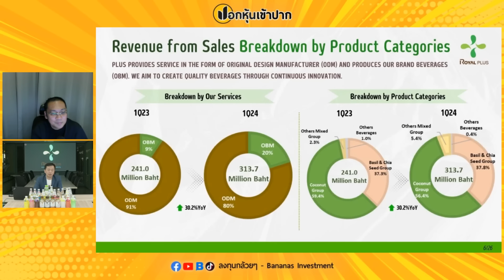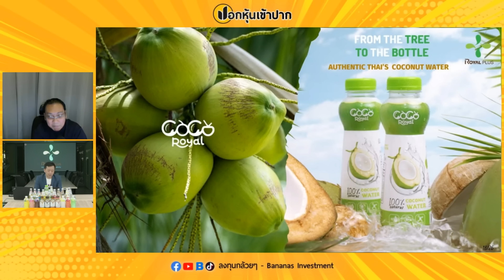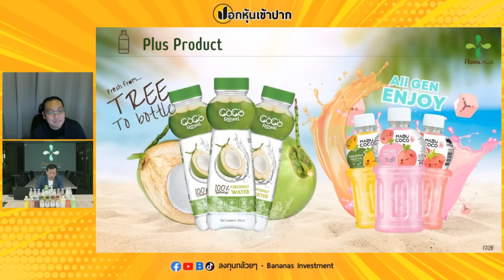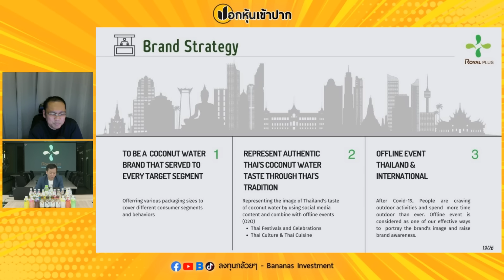หุ้นน้ำมะพร้าวส่งออก PLUS เติบโตสูงเป้า 50% จะโตได้ไหม? มาอัปเดตกัน | ปอกหุ้นเข้าปาก EP.56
00:00 - เริ่มคลิป
0:55 - Update Overview ธุรกิจ บ.PLUS เพิ่มเติม
3:23 - สรุป Overview ธุรกิจ บ.PLUS
4:04 - น้ำผสมวุ้น ส่งออกในประเทศ TOP3 มีประเทศไหนบ้าง?
4:51 - ตั้งแต่ต้นปี PLUS ออกงานที่ไหนมาบ้าง?
6:34 - กำลังการผลิตของขวดเพชร ตอนนี้ประมาณกี่% ใน Q1/2567
7:34 - ใน Q2/2567 U-Rate เฉพาะขวดเพชรอย่างเดียว เป้าหมายตอนนี้กี่%?
8:34 - ในช่วง Q2/2567 จะเติบโต YoY ประมาณ 30%-40% ถูกต้องไหม?
10:00 - Q3/2567 การเติบโตต้องสูงมากๆเลย เทียบกับ YoY ถูกต้องไหม?
10:36 - สินค้าตัวใหม่ ส่วนใหญ่ตีตราเป็นยี่ห้อตัวเอง ถูกต้องไหม?
12:09 - รูปแบบในการดิลกับลูกค้า ระหว่าง ODM กับทำแบรนด์ของเราเอง(OBM) อัตรา Margin หรือกลุ่มลูกค้า แตกต่างออกจากเดิมไหม?
13:39 - อัตราขวดเพชรเต็มกำลังการผลิต จะเห็นรายได้อัตรากำไรขั้นต้นประมาณเท่าไหร่?
15:03 - ในประเทศจีน น้ำมะพร้าว  Penetration Rate สามารถเจาะได้ Distributor กี่รายแล้ว? และคลอบคลุมพื้นที่ในประเทศจีนกี่%แล้ว?
16:51 - ลูกค้ารายใหญ่ ดิลจะจบประมาณช่วงไหน?
18:06 - น้ำมะพร้าว Sparkling ทาง PLUS มีความสนใจออก Product ตัวนี้ไหม?
19:18 - ราคาลูกมะพร้าวสดสูงขึ้น ในเรื่องของวัตถุดิบ PLUS มีผลกระทบในเรื่องของต้นทุน ปริมาณ มากน้อยแค่ไหน?
20:38 - ฝั่งปริมาณเป็นอย่างไร?
21:11- มีวางแผนเตรียมตัววัตถุดิบ เพียงพอต่อการเติบโตของ PLUS ถูกต้องไหม?
22:25 - มีโอกาสที่ PLUS Sourcing กับต่างประเทศไหม?
22:57 - Q4/2567 มีโอกาสเห็นตัวเลขรายได้เติบโตจากปีที่แล้วขึ้นใช่ไหม?
24:12 - อัตรากำไรขั้นต้น ทั้งปีนี้ เฉลี่ยประมาณเท่าไหร่?
25:44 - ตัวสินค้าใหม่ที่อยู่ในขวดเพชร หากรันสินค้าเต็มกำลังการผลิต จะเห็น GPM และ Net Margin สูงกว่าเดิมหรือเปล่า?
26:51 - Breakdown ตัวน้ำมะพร้าวเดิมที่อเมริกา การเติบโตประมาณเท่าไหร่?
28:06 - ภาพรวมในครึ่งปีหลัง จะมีกลยุทธ์ในการหาลูกค้าเพิ่มเติมใหม่ อย่างไรบ้าง?
31:23 - สินค้าใหม่ มีตัวไหนเห็น Demand ที่ชัดเจนบ้าง?
33:38 - สินค้าตัวใหม่เป็น OBM เป็นหลัก แปลว่ามีงบการตลาดเพิ่มขึ้นด้วยส่วนนึงใช่ไหม?
35:04 - ราคาขายส่ง น้ำมะพร้าวที่เป็น 100% ถ้าเทียบกับน้ำนมมะพร้าว ราคาแตกต่างกันมากขนาดไหน?
36:47 - ราคาขายส่งที่ขายเทียบกับน้ำนมมะพร้าว ต่างกันประมาณกี่%?
37:36 - สินค้าใหม่ของ PLUS
39:25 - สรุป

หุ้น royal plus,royal plus,พลแสง แซ่เบ๊,royal plus ทําอะไร,วิเคราะห์หุ้น royal plus,ธุรกิจหุ้น royal plus,งบหุ้น royal plus,งบไตรมาสหุ้น royal plus,ข่าวหุ้น royal plus,ผลประกอบการหุ้น royal plus,แนวโน้มหุ้น royal plus,opp day หุ้น royal plus,งบไตรมาส หุ้น royal plus,วิเคราะห์หุ้น,นักลงทุนวีไอ,ดร.นิเวศน์,SET500,ลงทุนในหุ้น,หุ้นเน้นคุณค่า,หุ้นระยะยาว,หุ้นเก็งกำไร,หุ้นมือใหม่,พ่อรวยสอนลูก